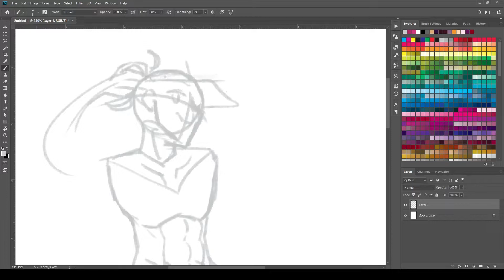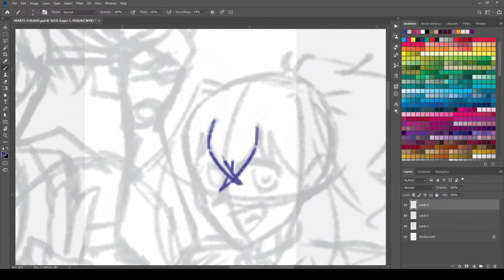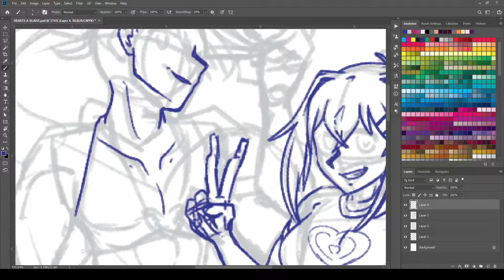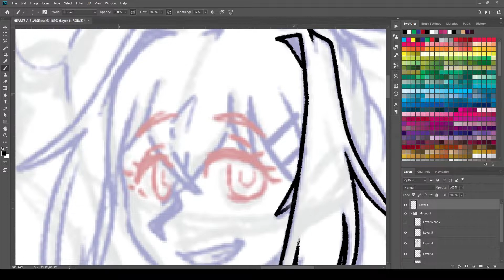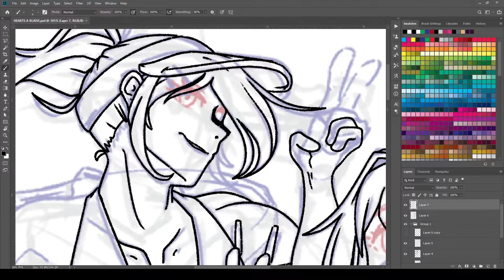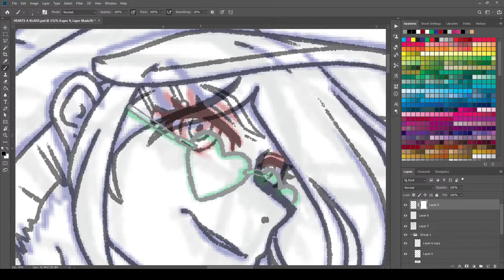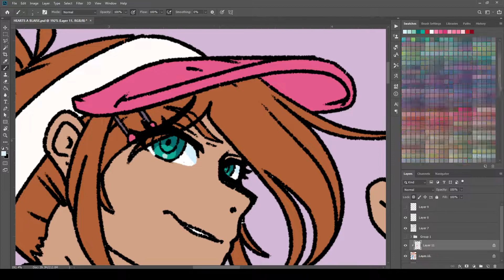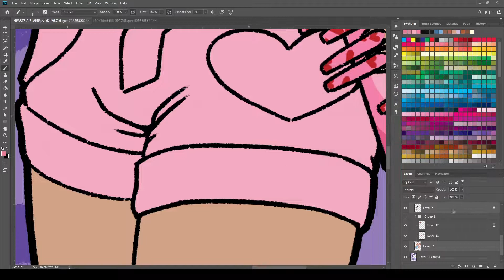SPEEDPAINT - OC IN VIRAL TWITTER OUTFIT! - 15.09.22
Saw two epic "draw your oc in this outfit" posts and since they were thematically similar yet had a different vibe, I drew my fantastic fashion babe Blaise in one, and their alternate design in another!

Blaise (both versions) is an original character created by myself. This is non-profit artwork.